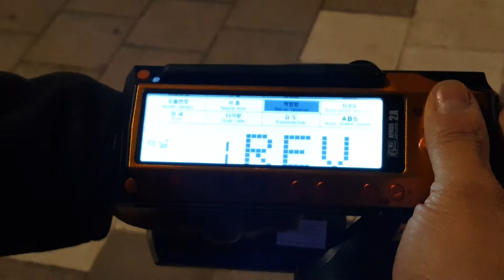알씨라이프 10월30일 회원님^^주행!!빅데디(니트로서커스+IT3)벽돌5000미리~!!